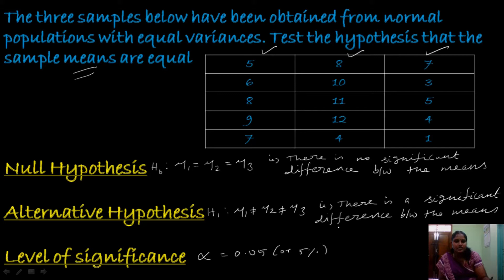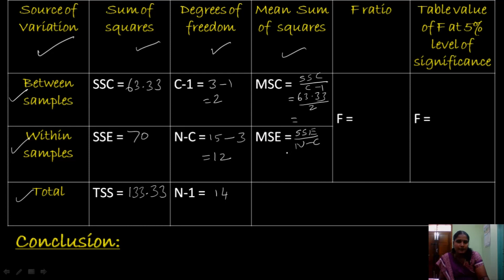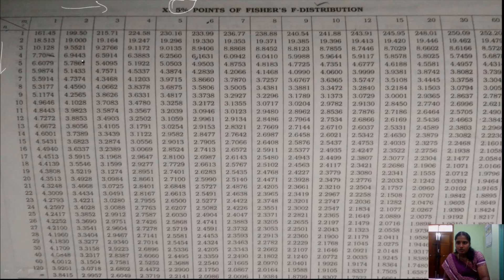One Way ANOVA | Step by Step Explanation in Detail -Statistics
This video explain the one way classification of ANOVA with example.